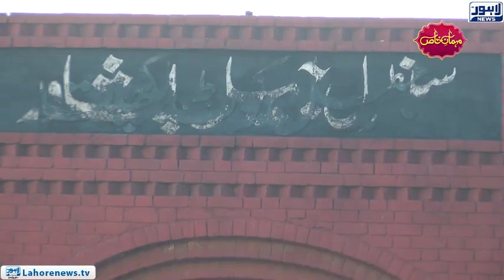choreographer Pappu Samrat's Exclusive Interview | Mehman E Khas